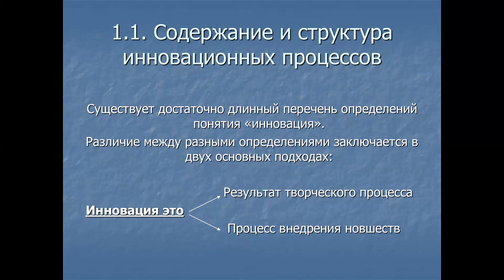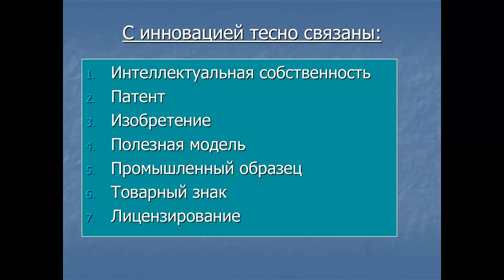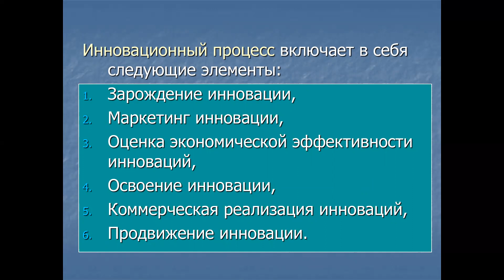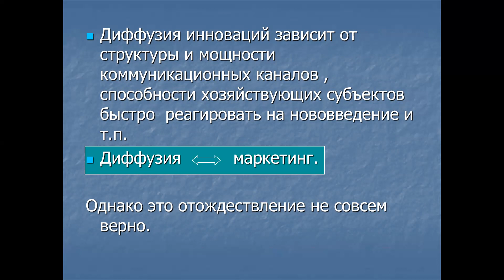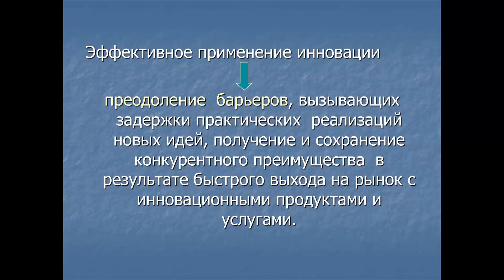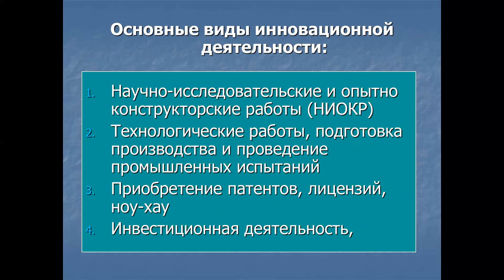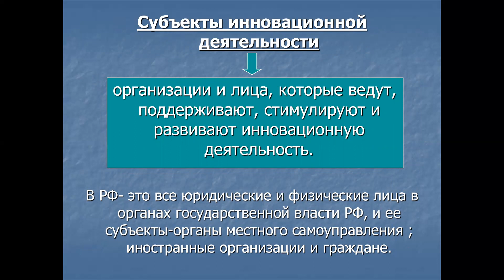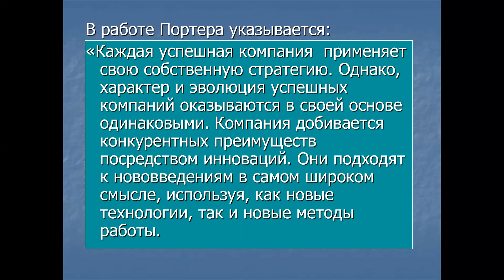Роль инноваций в научных исследованиях